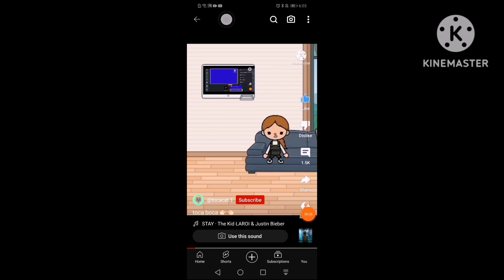tocaboca tv broken again